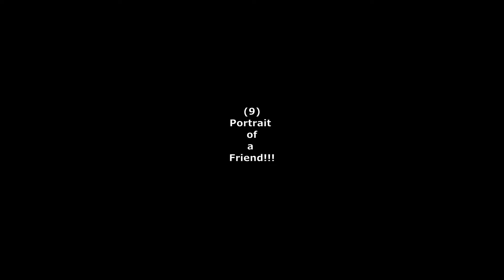#9 Sagar.....Sathi ko lagi